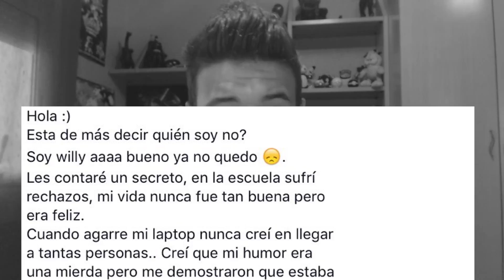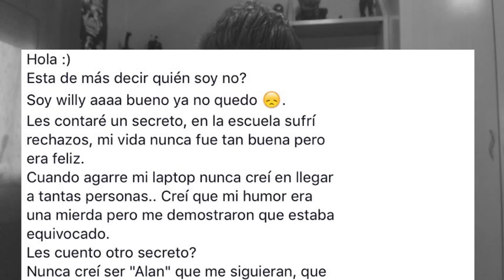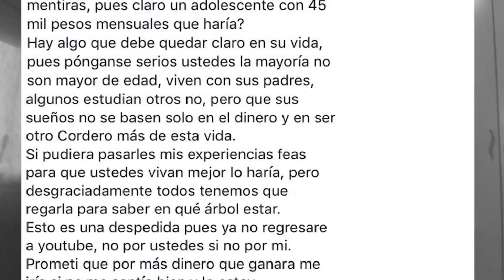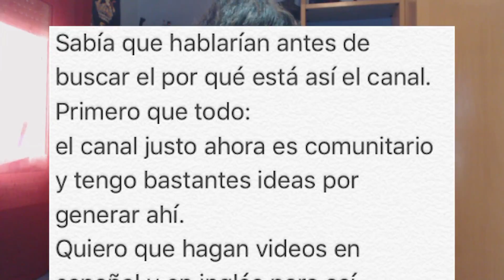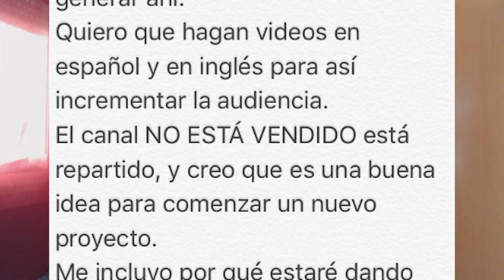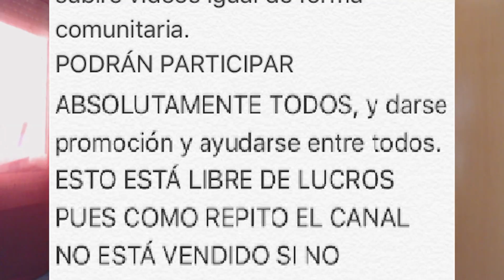ALAN HA VUELTO!!! MENSAJE PARA ALAN.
-Hoy estamos en un vídeo mensaje para mi Alan, solo ver el vídeo. y pasaros por su nuevo canal!!! Os amo, y el tambien

►ESPERO QUE OS RIÁIS Y LO PASÉIS MEGA BIEN!!
►Cual es tu Texture Pack?